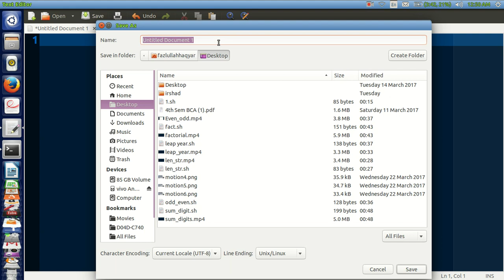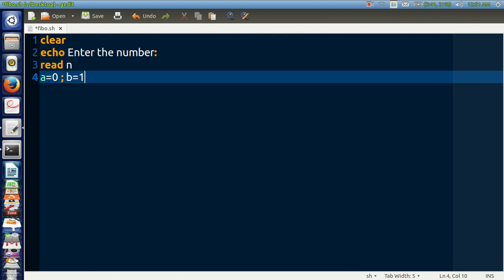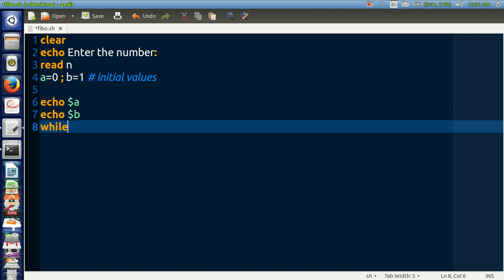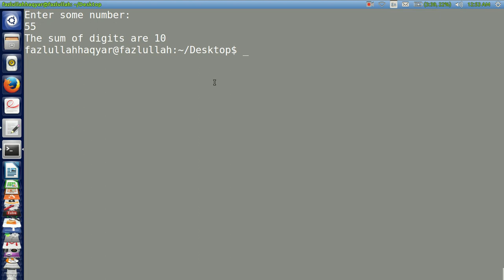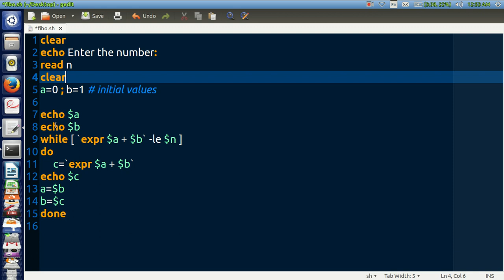Shell Script to find the Fibonacci Series